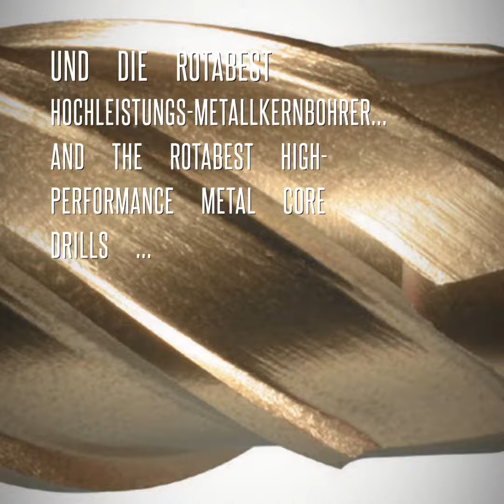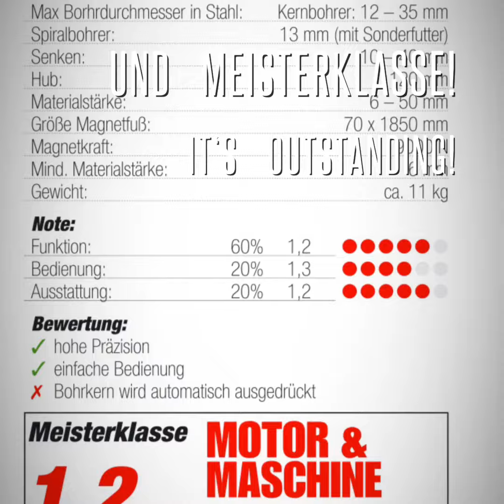Metallkernbohren mit Alfra Rotabest/ Metal core drilling with Alfra Rotabest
Qualität Made in Germany, made by Alfra. Kernbohrmaschinen aus der Rotabest- Familie. Für jede Aufgabe die richtige Bohrmaschine: Perfekt im Team mit unseren hochleistungsverzahnten Rotabest Kernbohrern.

Quality Made in Germany, made by Alfra. Core drilling machines belonging to the Rotabest-line. For every task the suitable-device. a perfect match with our high-performance core drills.